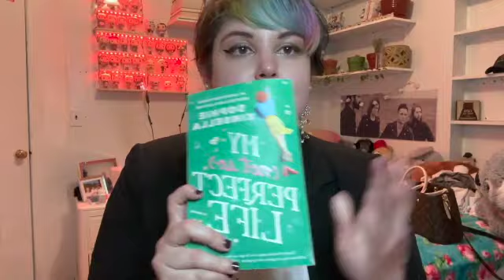Louis Vuitton Montaigne BB: Unboxing and What Fits